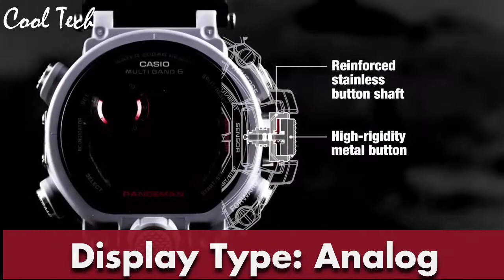Top 10: Best Casio G Shock Watches Under $300 Buy 2021!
10-Casio G-Shock GB6900AA

09-.CASIO G-SHOCK GST-W310-1AJF

08-G-SHOCK G-STEEL GST-S100G-1BCR

07-Casio G Sock GG1000

06-Casio G Shock GA1000-1A

05-CASIO G SHOCK GA 1000

04-CASIO G-SHOCK GW-A1100

03-CASIO G-SHOCK MUDMASTER GG-1000

02-CASIO G-SHOCK RANGEMAN GW-9400

01-CASIO G-SHOCK MT-G MTG-S1000D